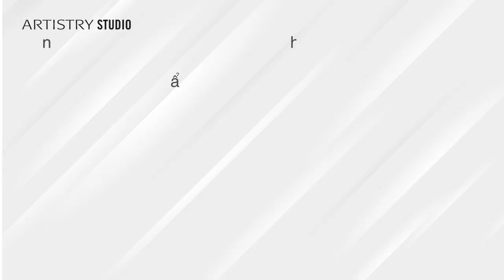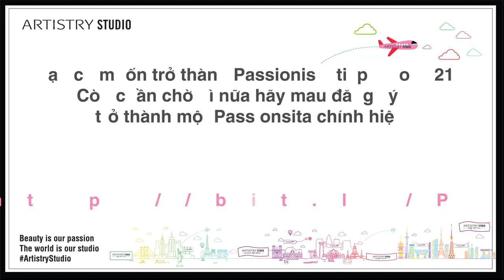ĐĂNG KÝ CHƯƠNG TRÌNH ARTISTRY PASSIONISTA MÙA 3 - 2021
💗 Bạn là cô gái đam mê làm đẹp, phong cách sống tự tin, năng động và biết cách tận hưởng từng khoảnh khắc của cuộc sống, muốn lan tỏa tinh thần tích cực đó cho mọi người xung quanh.
💗 Bạn luôn chia sẻ cuộc sống tươi đẹp của mình thông qua mạng xã hội như 1 Beauty blogger và tạo ảnh hưởng lớn đến các bạn trẻ.
💗 Bạn chính là thế hệ Nhà Phân Phối trẻ dẫn dắt đội nhóm phát triển Artistry Makeup.
💗 Luôn truyền cảm hứng và năng lượng tích cực trên mạng xã hội. Cập nhật và dẫn đầu các xu hướng Makeup mới.
Còn chần chờ gì nữa hãy mau đăng ký để trở thành một Passionista chính hiệu. ‼️
Đừng bỏ lỡ cơ hội này, hãy mau nhanh tay đăng ký bạn nhé 😘‼️
⭐️ Thời gian đăng ký: 08/12/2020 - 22/01/2021